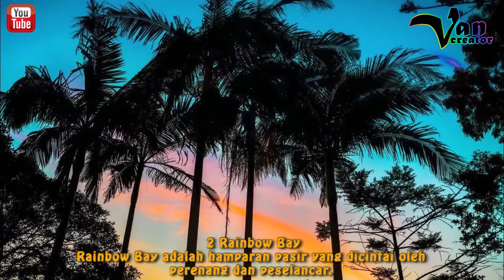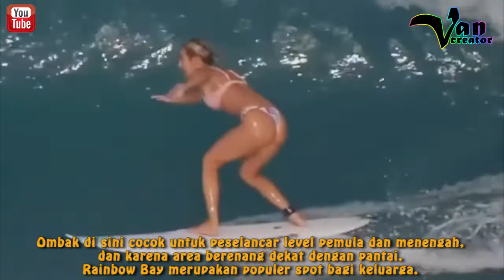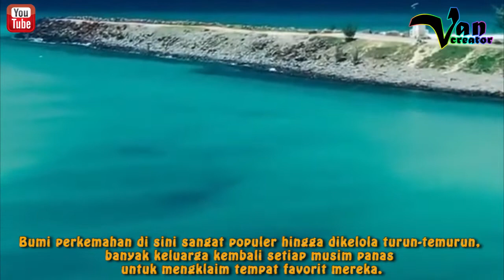8 Beach on The Gold Coast Australia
tourist attractions in australia
This video tells of eight beautiful beaches on the gold coast of Australia.The Gold Coast is a paradise for sand, sun and surf lovers.The Gold Coast has the most beautiful stretch of sand in Australia. Whatever your passion, swimming, surfing or just relaxing, you will find it.So grab your swimming costume and head to one of the best beaches on the Gold Coast.